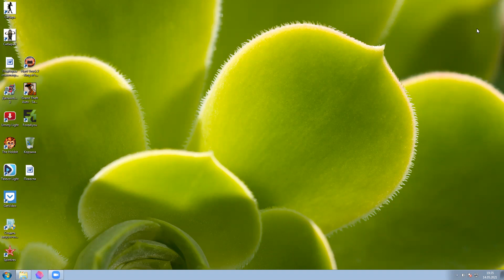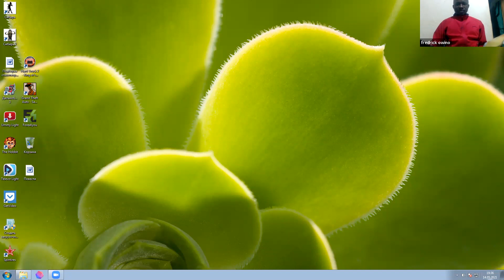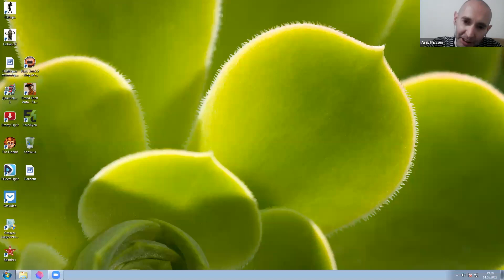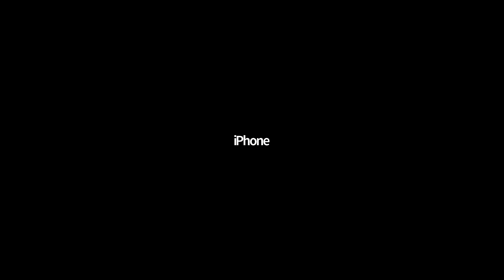Sat Marga the spiritual aspect of fasting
The role of darkroom
How to increase your fasting days
The power of your thoughts, why they need to be positive.

If you feel the need of supporting our channel to help in expanding this message of dry fast please give through.